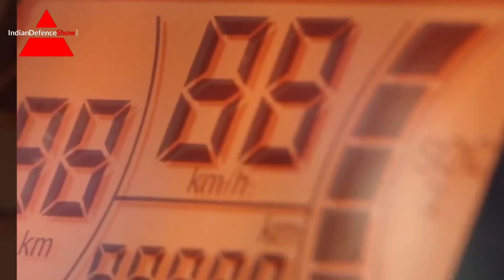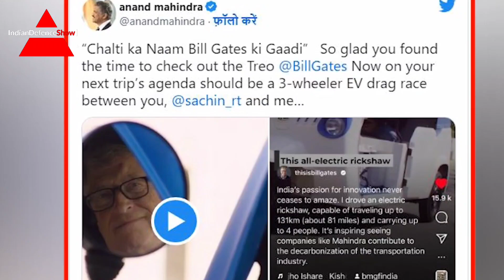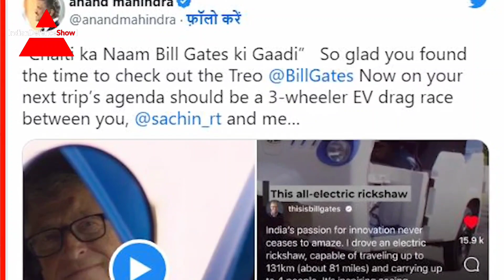दुनिया देखेगी महिंद्रा का जलवा, सारे मार्केट पर राज करेगा भारत| global news| defence news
महिंद्रा का जलवा देख बिल गेट्स हैरान, रिक्शा चलाकर बोल गए ये बात| global news| defence news

latest news
world news
Indian economy
electric car
tesla
ev
Global politics
hindi news
Indian defence show
Global politics
india china relations
international relations
India china relationship
latest news
Us report on india